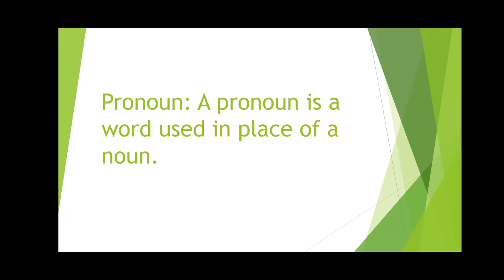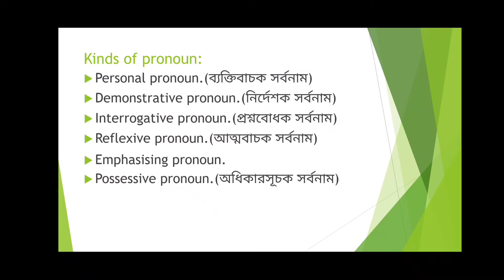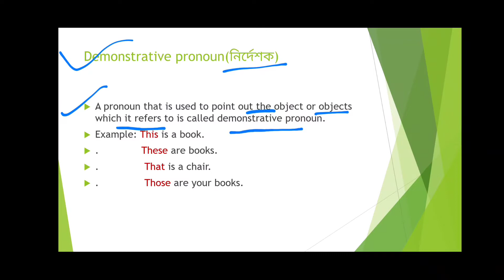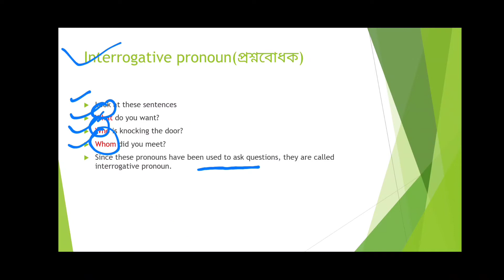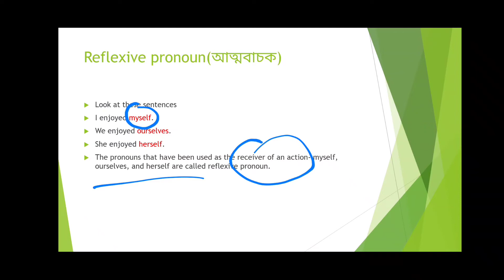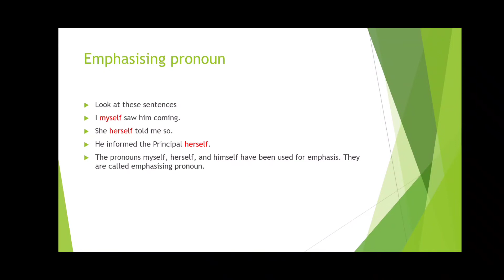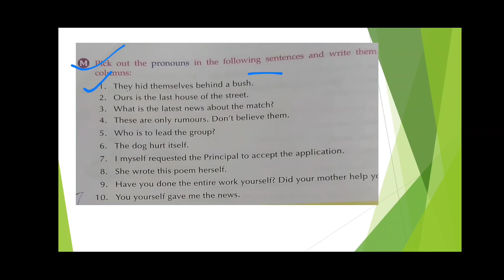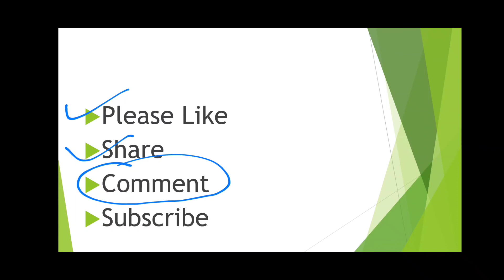Pronoun in Bengali . সহজ বাংলায সর্বনাম পদ আলোচনা।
Roy স্যারের সাথে❤️❤️❤️
        সহজে English শেখার পথে ❤️❤️❤️